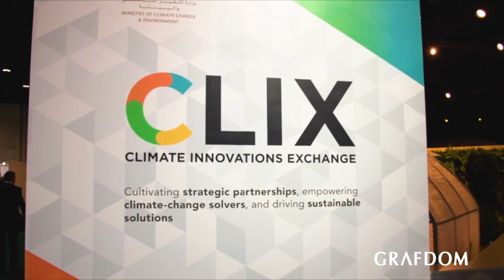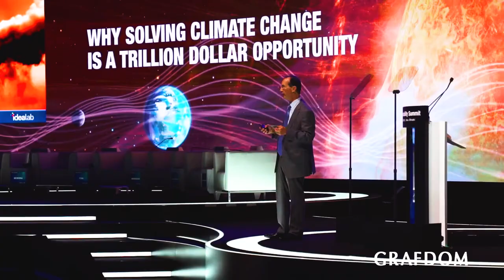World Future Energy Summit 2023 - Event Highlights (Abu Dhabi, UAE)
Step into the future with our exclusive coverage of the World Future Energy Summit 2023! In this groundbreaking video, we take you on a journey through the latest innovations and sustainable technologies showcased at the summit. From cutting-edge renewable energy solutions to discussions with industry leaders, our comprehensive coverage provides a glimpse into the promising future of global energy. Explore the most forward-thinking ideas, groundbreaking inventions, and insightful conversations that emerged during this pivotal event, offering a vision of a cleaner, greener, and more sustainable world. Don't miss out on the excitement and inspiration as we dive deep into the heart of the World Future Energy Summit 2023!